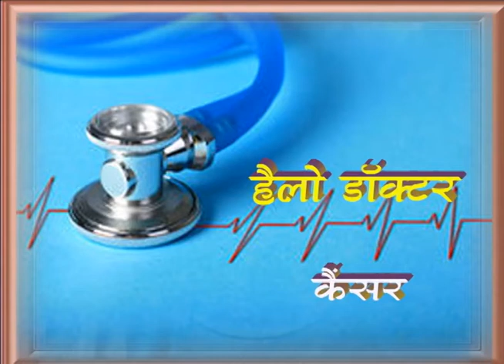Hello Doctor (cancer)